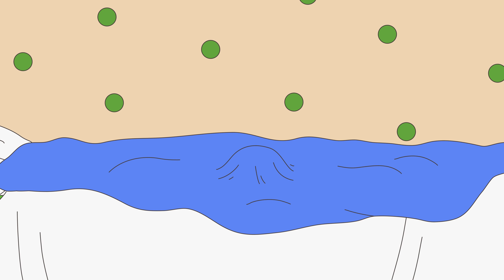Alérgico a las Mascotas | Caillou en Español Castellano